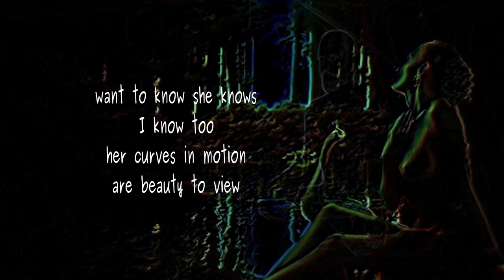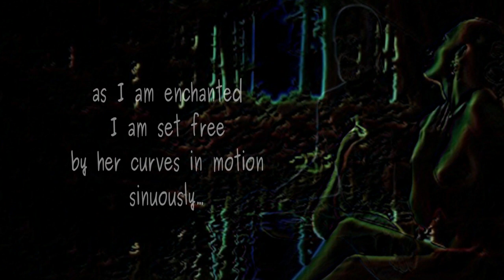Curves in Motion